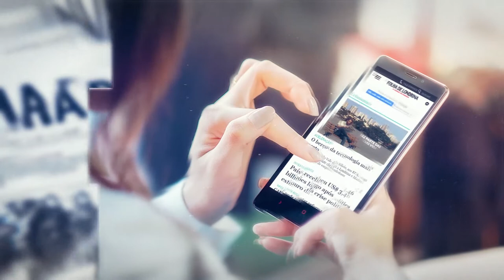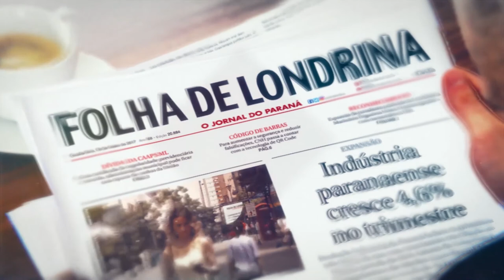"Amanhã na FOLHA" tem casamento na UTI e game para diabéticos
Confira as principais notícias do programa desta sexta-feira (25)